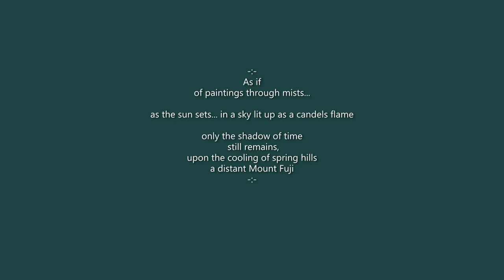As if woodblock-Print landscapes from Kobutsutake Mountain, Yamanashi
early April trip to
Mount-Kobutsutake of the Takao Mountain Park complex...
spring flowers and leaves before sunset, in mists of evening
Views of Mount Fuji in the distance

As if
of paintings through mists...
as the sun sets... in a sky lit up as a candels flame
only the shadow of time
 still remains,
upon the cooling of spring hills
a distant Mount Fuji
all poetry and Pictures are my own